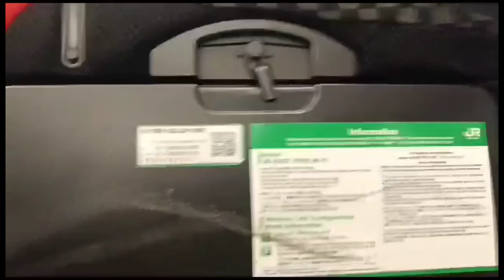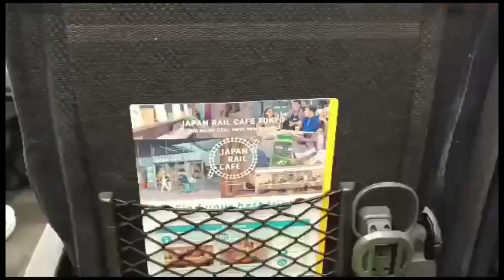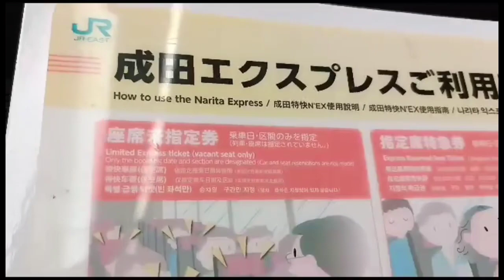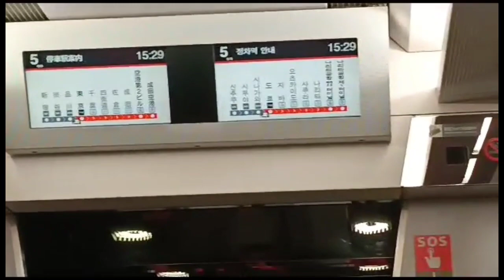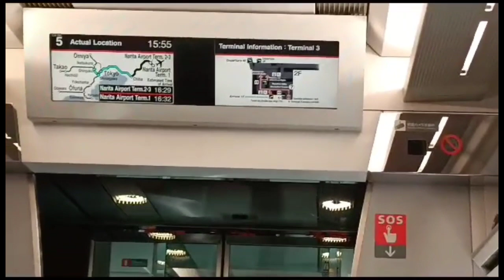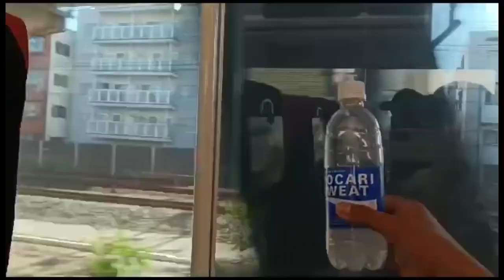CARA NAIK NARITA EXPRESS KE AIRPORT NARITA JEPANG